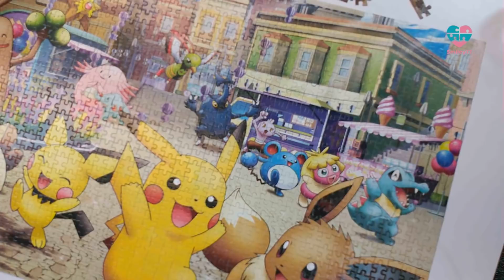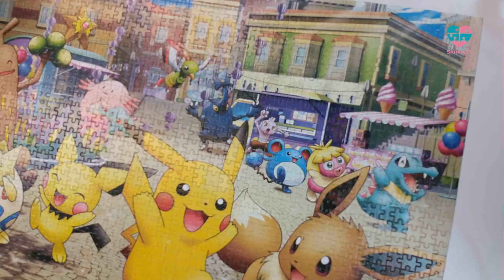016# Pokemon Puzzle 1000 pcs Pikachu Part 13 Smiley77 Day 04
Benefits Of Puzzles
Solving puzzles has a great benefit, it increases brain production of dopamine. This neurotransmitter is responsible for regulating mood and optimism. It also affects learning, memory, concentration, and motivation. Dopamine is released every time we do a puzzle and even every time we put a piece in the right place. This encourages us to continue to do so and challenge ourselves. Hello everyone.
I'm Smiley77. In the near future I have started approaching the art of puzzle.If you have the same interests as me, please follow the videos on my channel. I will record the process  to solve 1000 puzzles and make perfect products.